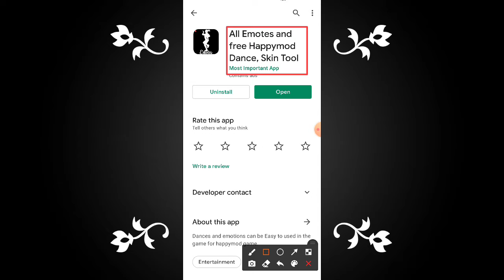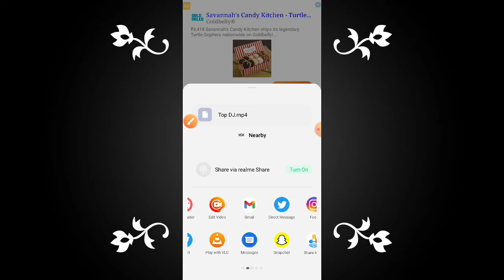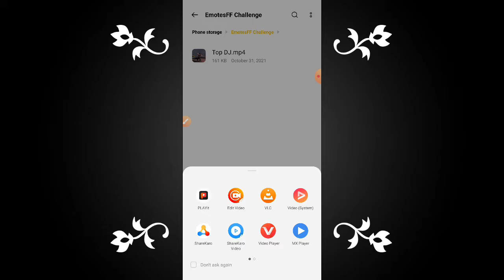all emote and free happymod dance skin tool || Free Fire Me Emote Kaise Le || Free Fire Emote App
This video about all emotes and free happymod dance skin tool. Save the emotes and dances in the favorites section to locate them quickly and easily.

Browsing through all the emotes you will surely see some that you especially like. You can easily add them to your favorites to have them located and to be able to access them easily.

Download the emotes and dances that you like the most and practice offline.

You can download any emote or dance to your device in just a few seconds in a very simple and fast way. You can share them play them offline and practice any emote or dance wherever you want.

 Aor aap jis topic par video dekhna chahte ho usa jarur batye.